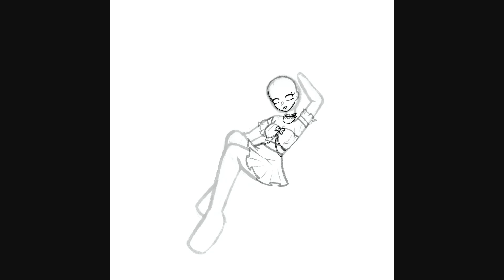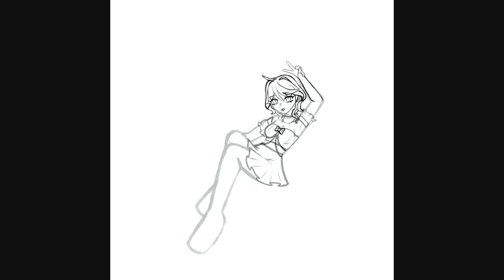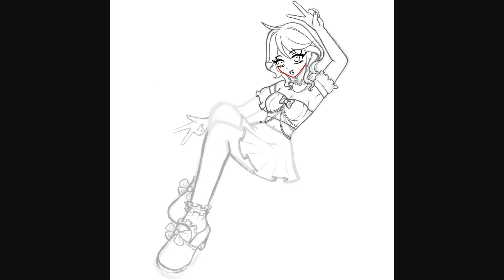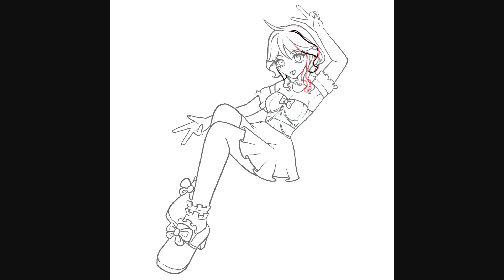furina fanart ♡ 【Procreate Speedpaint】